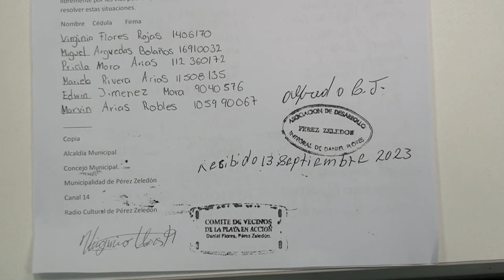Vecinos de La Playa en Daniel Flores exponen preocupación por falta de aceras en la calle La Trocha